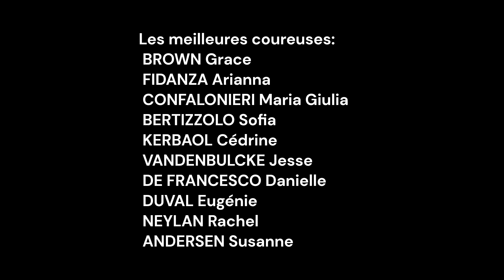Pronostics du Grand Prix du Morbihan Femmes 2023